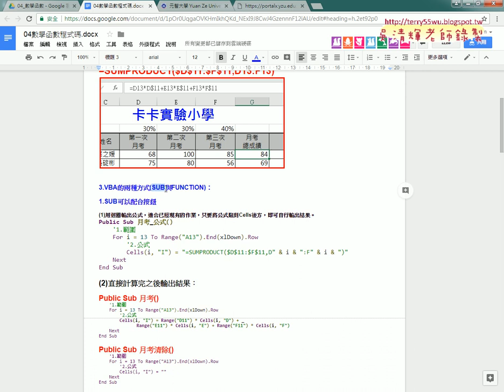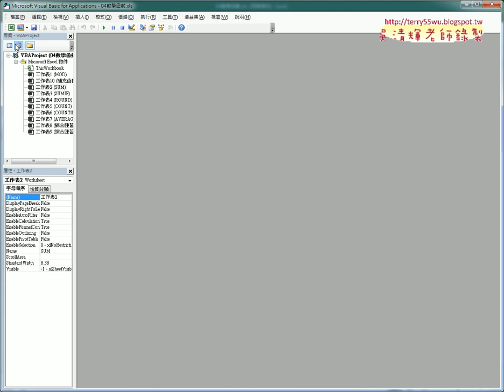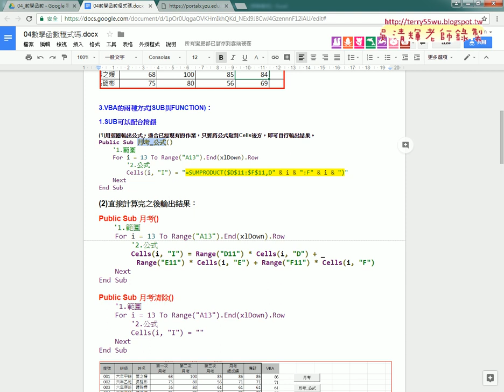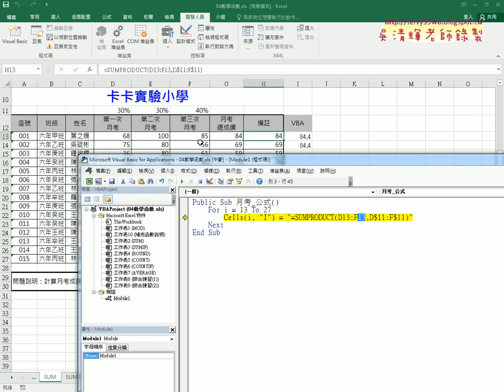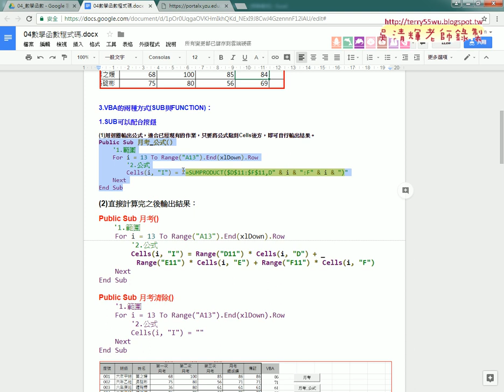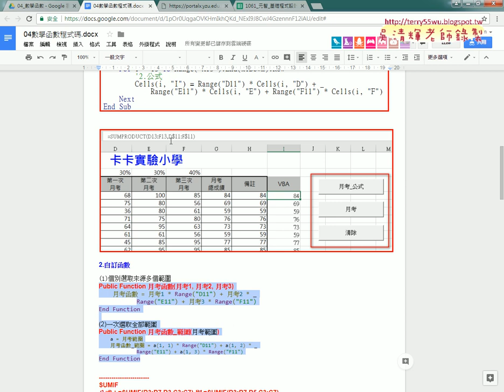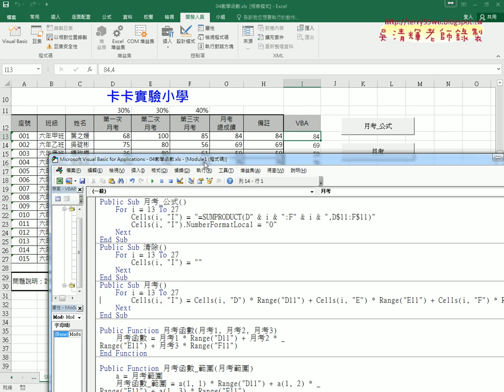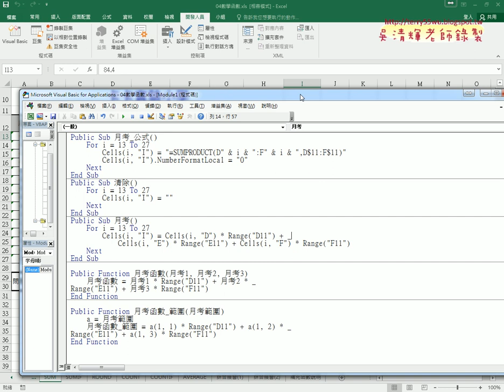2017130數學函數到SUB為止